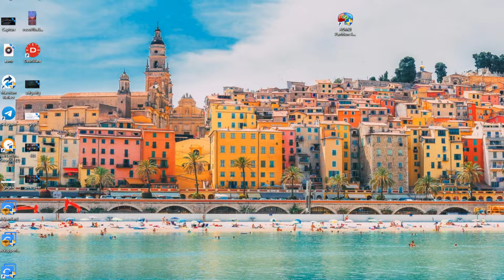Perma que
Help why does my league client do this. Wheres league of legends 2?